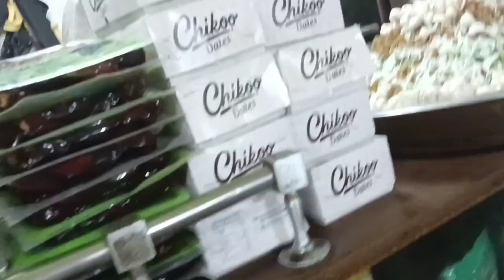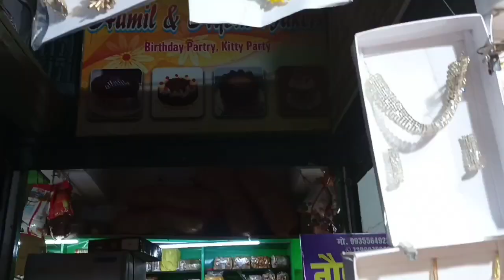Dalmandi Market Vlog Part -1/ Varanasi Market